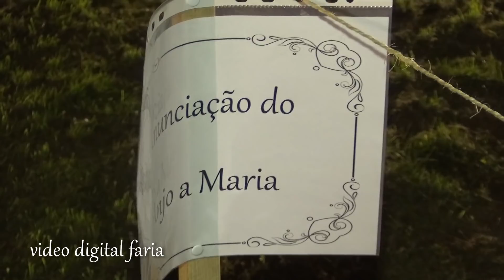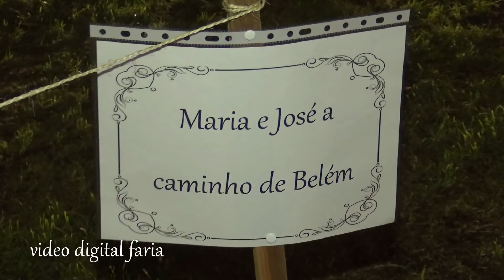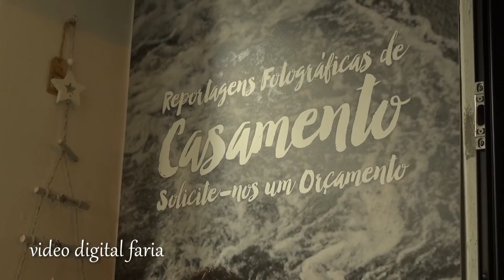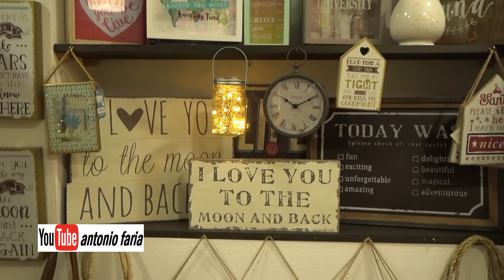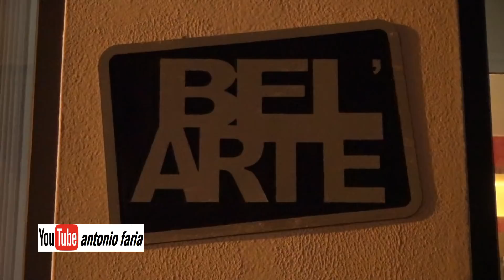Dia das Montras,Presépio ao vivo Escuteiros Madalena Ilha do Pico 2017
Canal- video digital faria  « youtube-antonio faria »  « vdfaria »